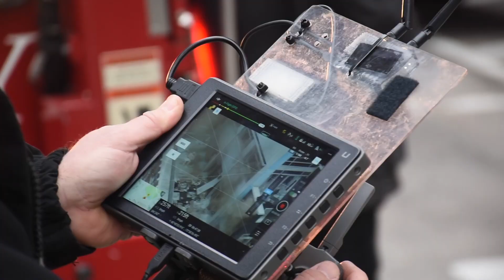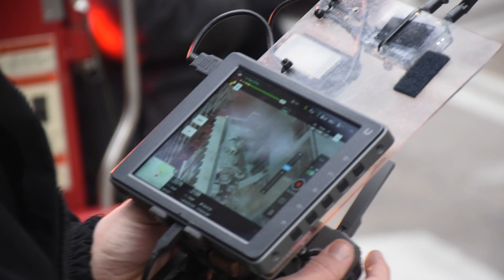2021 Year In Review - Lose Yourself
Happy New Year! Some of my favorite clips from 2021.

Song - Lose Yourself by Eminem